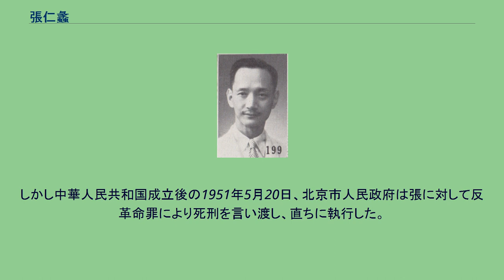張仁蠡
張 仁蠡（ちょう じんれい）は中華民国の政治家。
冀東防共自治政府、中華民国臨時政府、中華民国維新政府、南京国民政府（汪兆銘政権）で要人となった。
字は範卿。
張之洞の第十三子である。
兄は張燕卿。
甥は張厚琬（ただし仁蠡の方が年下である）。
祖籍は直隷省（現在の河北省）南皮県。
北京大学文科の卒業生で、北京政府教育部で官歴を開始する。
後に武漢に向かい、直隷派の寇英傑の秘書となった。
1925年（民国15年）に北京に戻って北京民国大学教授となったが、翌年からは河北省の各県で県長を歴任した。
1935年（民国24年）11月、殷汝耕が冀東防共自治委員会（翌月、冀東防共自治政府に改組）を樹立すると、張仁蠡はその民政庁庁長に任命された。
1937年（民国26年）4月、殷の命により日本を訪問して、名古屋汎太平洋平和博覧会を視察している。
しかし、同年7月に通州事件が勃発すると、張は殷と共に日本軍から事件の首謀者と疑われ、収監された。
翌年1月、保釈されると、中華民国臨時政府において新民会副会長をつとめた。
さらに北京故物院（古学院）常務理事総幹事にも任命されている。
1939年（民国28年）3月、日本軍の指示により武漢に向かい、武漢治安維持会を組織した。
翌月、中華民国維新政府の下での初代武漢特別市政府市長に就任している。
翌年3月、汪兆銘（汪精衛）が南京国民政府を樹立すると、張仁蠡は引き続き武漢特別市政府市長をつとめ、さらに中国国民党中央委員に任命された。
同年9月、武漢特別市政府は漢口市政府に改められたが、引き続き張が市長に留まっている。
1942年（民国31年）12月、漢口市政府は漢口特別市政府に改組されたが、やはり張が市長に留任した。
1943年（民国32年）、新国民運動促進制総会武漢分会委員、全国商業統総会武漢分会副委員長を兼任した。
武漢市長在任中に、張仁蠡は漢口の堤防である張公堤・長豊北垸の修築などを含む治水事業に力を注いだ。
これは、かつて漢口領事館で武官を務めた経験を持つ興亜院華北連絡部部長森岡皐が、1931年と1935年に同地で水害を体験したことから張に治水事業の推進を求めたことがきっかけであった。
張自身も漢奸の汚名を雪がんとして、懸命にこの事業に取り組むことになる。
1940年（民国29年）5月、行政院副院長兼財政部長の周仏海が、張に塩税・煙酒税・煙土税の50%を上納するよう要求してきたが、治水事業を重視する張はこれを拒否した。
この張の治水事業の成果については、現在でも漢口では高く評価されている。
同年10月、漢口特別市が湖北省管轄の普通市に格下げされたことに伴い、張仁蠡は天津特別市市長へ異動した。
また、華北政務委員会委員も兼任している。
1945年（民国34年）2月、天津市長から退いている。
日本敗北後、張仁蠡は蔣介石の国民政府により漢奸として逮捕され、無期懲役の判決を受ける。
2年後に釈放され、北平市に閑居した。
しかし中華人民共和国成立後の1951年5月20日、北京市人民政府は張に対して反革命罪により死刑を言い渡し、直ちに執行した。
享年52。